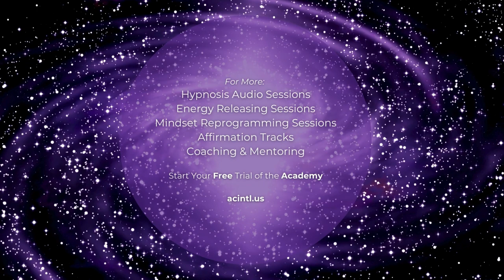Feeling Is the Secret by Neville Goddard (Audiobook)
Neville Goddard (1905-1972) was a prominent figure in the New Thought movement, known for his teachings on the power of the mind and imagination. His book "Feeling Is the Secret" is considered a classic in the realm of self-help and personal development literature.

At the core of Neville Goddard's teachings is the idea that our thoughts and feelings have a profound influence on our reality. He emphasized the importance of using our imagination to create the life we desire, suggesting that our inner world shapes our outer circumstances.

"Feeling Is the Secret" explores the concept of using feelings or emotions as a tool for manifestation. Goddard believed that simply thinking about our desires is not enough; we must also feel as if our desires have already been fulfilled. By generating positive emotions associated with our goals, we align ourselves with the experiences we wish to attract.

One of the key principles Goddard highlights is the power of assumption. He encourages readers to assume the feeling of the wish fulfilled, regardless of their current circumstances. This mental state, according to Goddard, impresses upon the subconscious mind and sets in motion the forces necessary to manifest our desires.

Goddard's teachings are deeply rooted in the concept of self-awareness and conscious creation. He teaches that we are not victims of circumstance but creators of our reality through our thoughts, beliefs, and emotions. By mastering our inner world, we can transform our external experiences.

"Feeling Is the Secret" is praised for its simplicity and practicality, offering readers actionable steps to harness the creative power of their minds. It continues to inspire individuals seeking to unlock their potential and manifest their dreams through the deliberate use of thoughts and feelings.

This audiobook is narrated by AI.

Want to take your success to the next level?

The Academy is a cutting-edge platform meticulously designed to propel entrepreneurs toward their fullest potential. Rooted in the principles of personal development, mindset mastery, and holistic growth, our Academy offers an unparalleled array of resources aimed at catalyzing transformative change.

Success isn't just about external achievements; it's about inner alignment and mindset. That’s why AC Academy provides a comprehensive suite of tools and techniques, including hypnosis audios, EFT sessions, mindset training, and live mentoring. These resources are designed to create profound shifts in your perception, behavior, and outcomes.

What sets the Academy apart is the expansive and ever-growing content library. With tens of thousands of dollars worth of personal development audios, videos, and cutting-edge business trainings, our platform empowers you to tap into your innate potential and achieve unprecedented levels of success.

Whether you’re aiming to overcome self-limiting beliefs, unlock new levels of confidence, or cultivate a success mindset, AC Academy provides the roadmap and support system you need to navigate your journey to greatness.